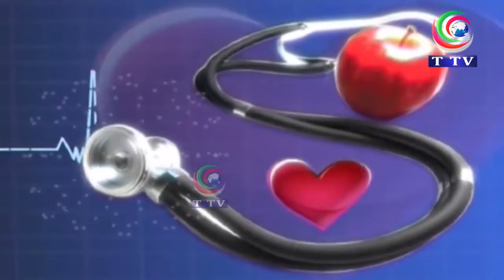Dr.SARA NASIR || ALMAS HEALTH CARE || T TV PROGRAM || PART 01 || 01-04-2021